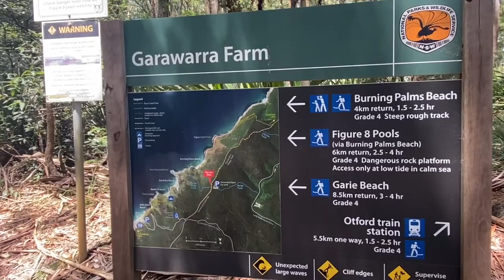Figure 8 pools